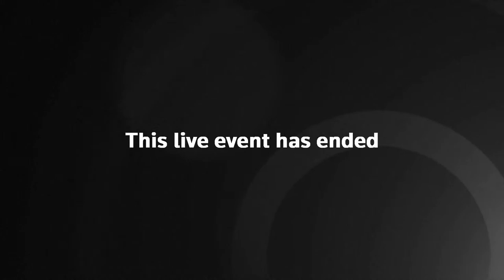House Convenes to Vote for New House Speaker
The House of Representatives is convening for the 118th Congress, where lawmakers are expected to vote for the next House Speaker. GOP Rep. Kevin McCarthy has been working to become the next House Speaker, but reports on Tuesday indicate he is still scrambling for the necessary votes to secure the position.

For the first time in 100 years, the U.S. House is holding multiple votes to elect a speaker after GOP leader Kevin McCarthy failed to secure the position following two rounds of voting. A third vote is expected to take place.